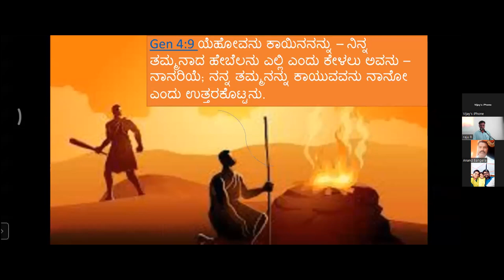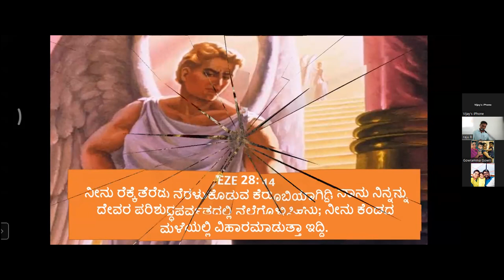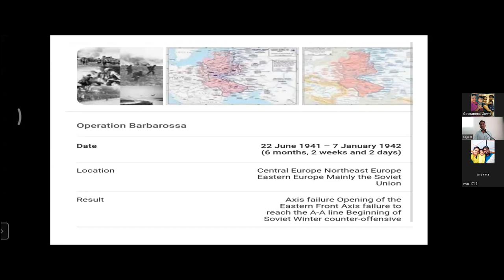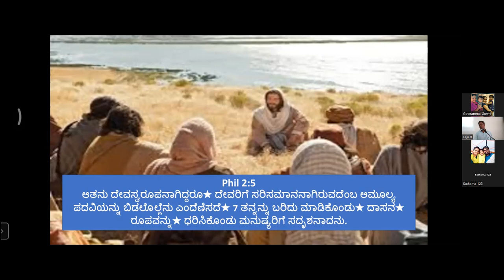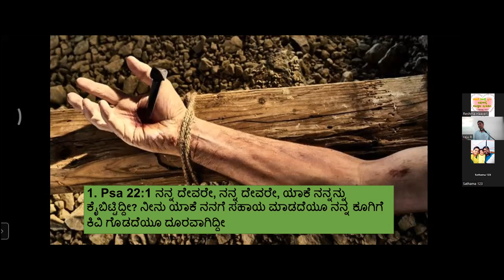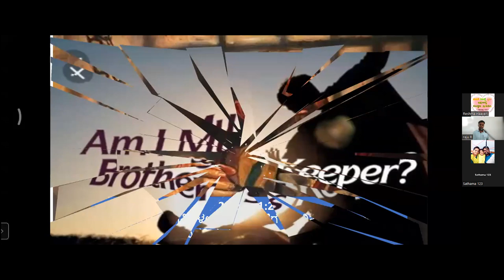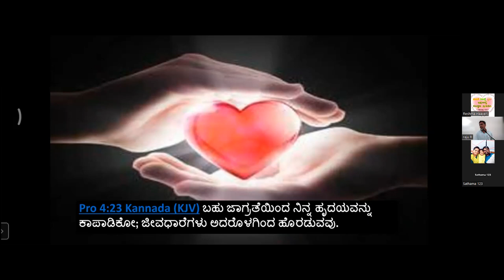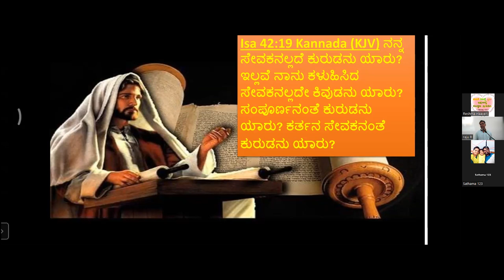Am I My Brothers Keeper - Free Bible Study